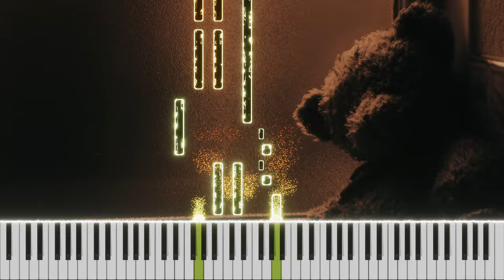Sil Baştan Piyano Cover (Şebnem Ferah) - Burhan Erdemir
(Sil Baştan Piyano Cover )

Sanatçı(lar), Besteci(ler): Şebnem Ferah
Tempo: 70-80 BPM
Zaman: 4/4
Key: Sol Major - Mi Minor
Aranje: Ezgi M. Gündoğan
Performans: Burhan Erdemir
Miks ve Düzenleme: Burhan Erdemir